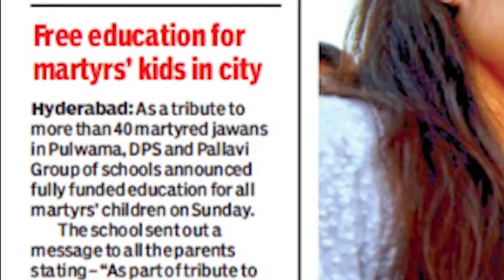Tribute to the martyrs of Pulwama attack | Delhi Public School Nacharam